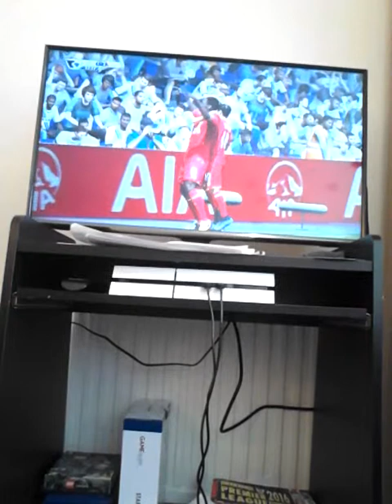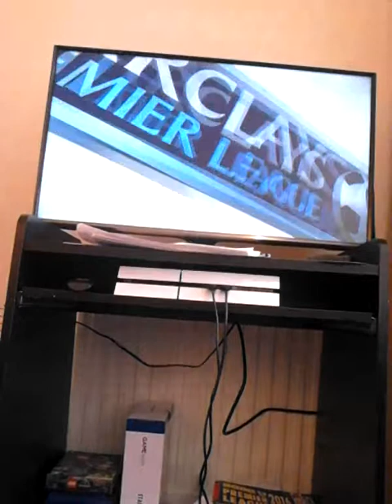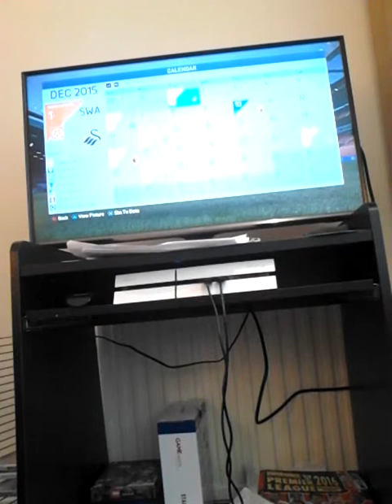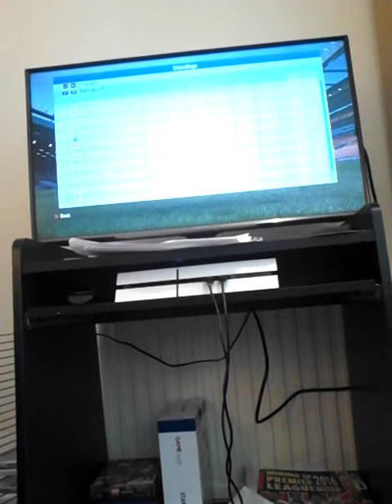LIVERPOOL CAREER MODE (EP15)